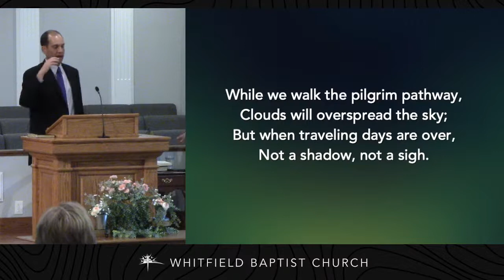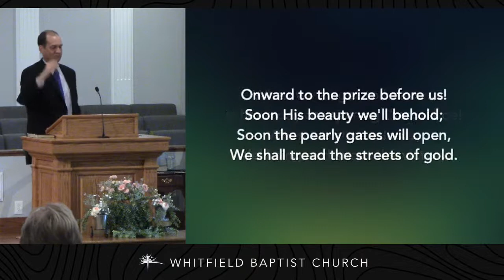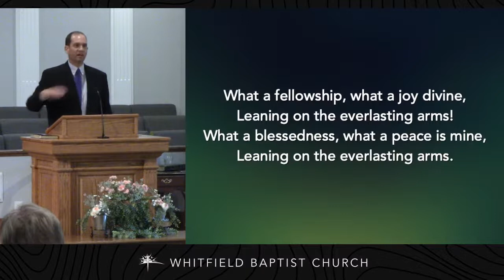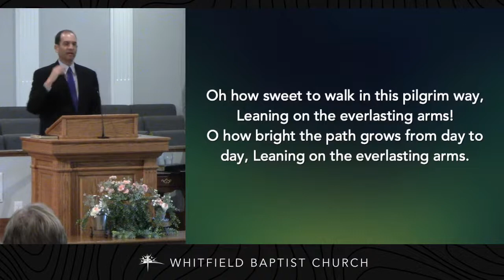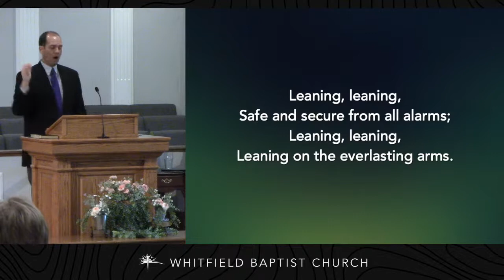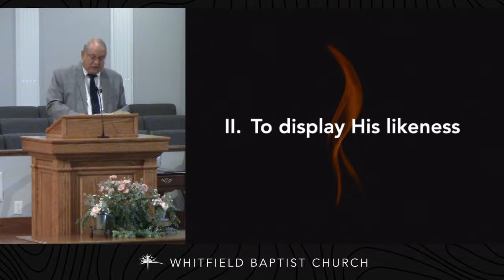Wednesday, July 13th